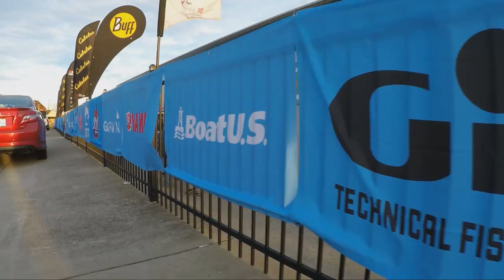2017 Big Bass Bash - A storm is on the horizon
With a record number of anglers set to fish the Cabela’s Collegiate Big Bass Bash on Kentucky Lake hear what they are saying at registration about the tournament and the big weather changes coming for tournament day.